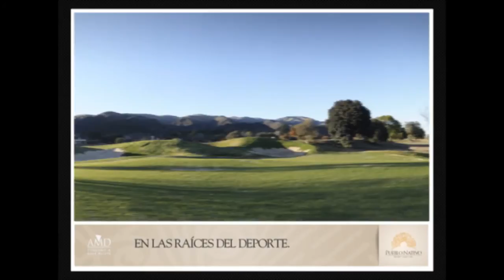PUEBLO NATIVO - Country + Resort de montaña en las Sierras de Córdoba - Argentina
Un emprendimiento que se emplaza en 103 hectáreas que invitan a descubrir enigmas del pasado y sueños para el futuro.
Pueblo Nativo Resort, Golf y Spa en una primera etapa le propone acceder a exclusivos condominios de 1 y 2 dormitorios con lujosos detalles artesanales de interiorismo, al campo de golf más atractivo de las Sierras de Córdoba, áreas deportivas, hotel 5 estrellas con centro de convenciones, bares, restaurantes, un exclusivo spa temático, pueblo de artesano con una programación permanente de arte y cultura además de todos los servicios de un resort internacional.
Amenities del Condominio
• Aire Acondicionado
• Sistema de alarma
• Alfombras y pisos de cerámica
• Espaciosos placares
• Piscina
• Club House
• Quinchos con asadores
• Gimnasio
• Sala de Juegos

Amenities del Resort
• Hotel 5 estrellas.
• Centro de Convenciones.
• Campo de Golf
• Canchas de Tenis
• Amplios espacios verdes parquizados.
• Moderno gimnasio equipado de uso común
• Ingreso Vigilado
• Instalaciones Deportivas.
• Spa
• Pueblo de Artesanos

Una inversión única, en la que uso, rentabilidad e intercambio se combinan como nunca antes. Aquí usted podrá usar su unidad siempre que lo desee, participar del pool de alquiler obteniendo una renta permanente o intercambiar semanas de estadía con 3700 destinos en 100 países del mundo. Todo con la misma inversión de un departamento en la ciudad.
Pueblo Nativo se ubica en un entorno natural privilegiado, entre las localidades de Villa Giardino y La Cumbre, en lo que se conoce como "camino de los artesanos" a solo 60 minutos de Córdoba.